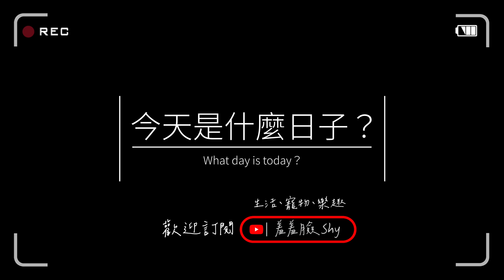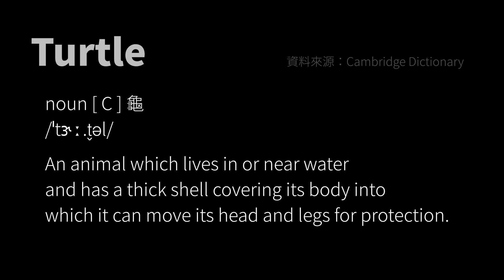今天是什麼日子？｜EP18｜2023年05月23日｜世界烏龜日｜World Turtle Day！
圖片素材來源：pixabay
英英內容來源：cambridge dictionary